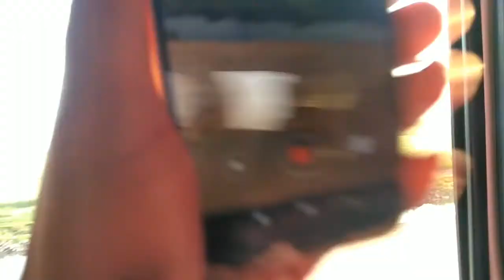Golden sun in the sky